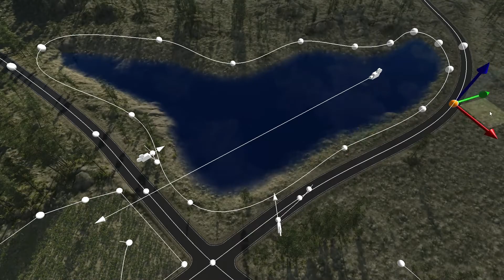New free sample scene for NDunes!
This is a complete free sample scene now delivered with the new build of NDunes.
It contains landscape elements, plants, a biome, some clouds a cloud cover, a simple house geometry with a dynamic global illumination cache, a sample road network example, some fields made using the new decals and a first lake (prototype water body).
This should be helpful learning NDunes and we all hope you'll enjoy it!